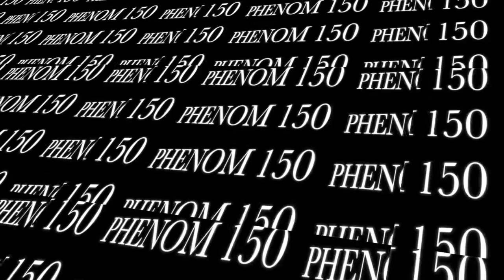Rashad King 10th Grade #29